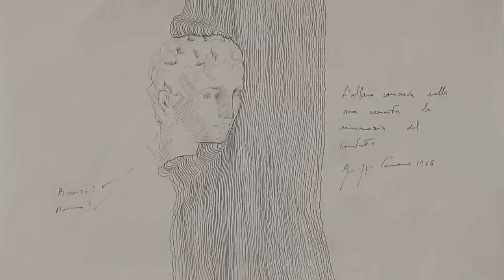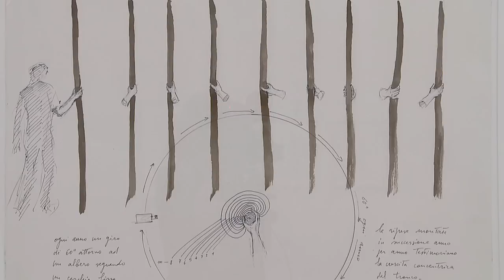Giuseppe Penone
Kunstmuseum Winterthur | Giuseppe Penone | Videbericht von Mélanie Moser 2013